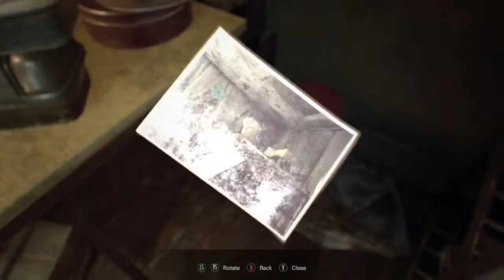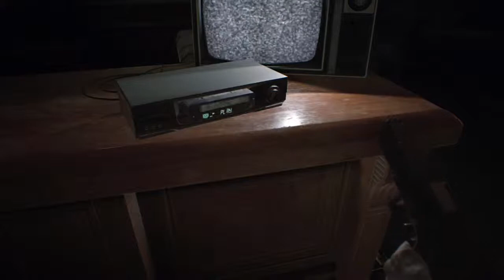Resident evil 7: part #11- WE HAVE THE SNAKE KEY?! we want a red and a blue key card?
wassup guys and today I'm back with part 11 of my resident evil 7 playthrough